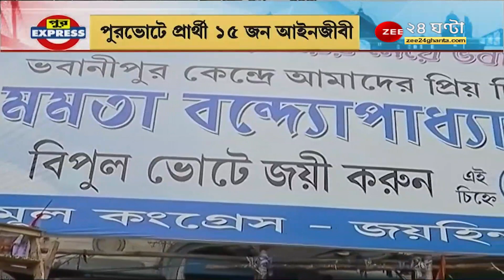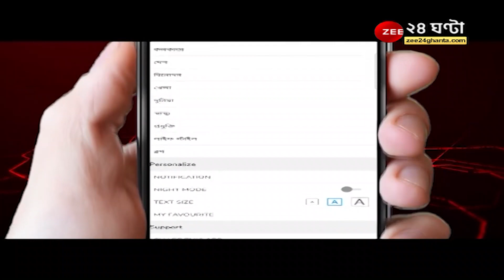KMC Polls: রাজনীতির আঙিনায় আইনজীবীদের কদর! পুরভোটে প্রার্থী ১৫ আইনজীবী | Bangla News | Zee 24 Ghanta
KMC Polls: রাজনীতির আঙিনায় আইনজীবীদের কদর! পুরভোটে প্রার্থী ১৫ আইনজীবী